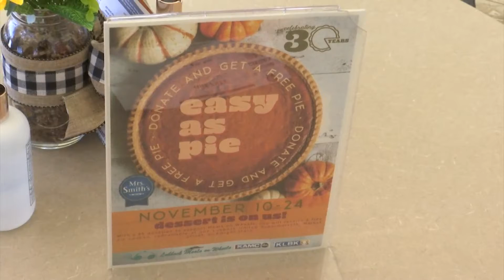Support Meals on Wheels with their 30th Annual Easy As Pie Fundraiser